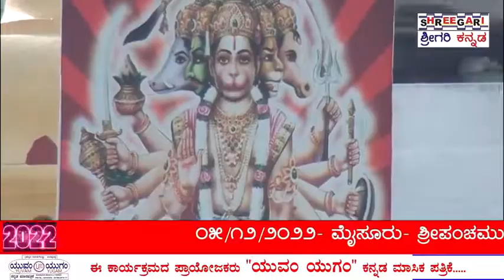ಶ್ರೀಪಂಚಮುಖಿ ಆಂಜನೇಯ ಸ್ವಾಮಿ ದೇವಸ್ಥಾನದಲ್ಲಿಂದು 22ನೇ ವರ್ಷದ ಹನುಮ ಜಯಂತಿ ಪೂಜಾ ಮಹೋತ್ಸವ@SHREEGARINEWS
ಮೈಸೂರು ಡಿಸೆಂಬರ್ 05

ಮೈಸೂರಿನ ಇರ್ವೀನ್ ರಸ್ತೆಯಲ್ಲಿನ ಶ್ರೀಪಂಚಮುಖಿ ಆಂಜನೇಯ ಸ್ವಾಮಿ ದೇವಸ್ಥಾನದಲ್ಲಿಂದು 22ನೇ ವರ್ಷದ ಹನುಮ ಜಯಂತಿ ಪೂಜಾ ಮಹೋತ್ಸವ ಕಾರ್ಯಕ್ರಮವನ್ನು ಹಮ್ಮಿಕೊಳ್ಳಲಾಯಿತ್ತು.

ಇಂದು ಹನುಮ ಜಯಂತಿ ಅಂಗವಾಗಿ ಶ್ರೀಸ್ವಾಮಿಯವರಿಗೆ ಪ್ರಾತಕಾಲ ಬ್ರಾಹ್ಮಿನ್ ಮುಹೂರ್ತದಲ್ಲಿ ಶ್ರೀಯವರಿಗೆ ಪಂಚಾಮೃತ ಸ್ತಪನ ಅಭಿಷೇಕ ಹಾಗೂ ವಿಶೇಷ ನವನೀತ ಅಲಂಕಾರದ ಪೂಜೆಯನ್ನು ನೆರವೇರಿಸಿ ಮಹಾಮಂಗಳಾರತಿಯ ನಂತರ ತೀರ್ಥ ಪ್ರಸಾದವನ್ನು ವಿತರಣೆ ಮಾಡಲಾಯಿತ್ತು.ಹನುಮ ಜಂಯಂತಿ ಪ್ರಯುಕ್ತ ಅನೇಕ ಸಂಖ್ಯೆಯಲ್ಲಿ ಭಕ್ತರು ಆಗಮಿಸಿ ದೇವರ ದರ್ಶನ ಪಡೆದರು.

ಇನ್ನು ಈ ಕುರಿತು ದೇವಸ್ಥಾನದ ಪ್ರದಾನ ಅರ್ಚಕರು,ಆಗಮಿಕರು ಹಾಗೂ ಅರ್ಚಕರ ಸಂಘದ ಅಧ್ಯಕ್ಷರಾದ ವಿದ್ವಾನ್ ಎಸ್.ಕೃಷ್ಣಮೂರ್ತಿ ರವರು ಮಾತನಾಡಿದ್ದರು.

@Shreegari news  @SHREEGARI MOVIE  @SHREEGARI EDUCATIONS  @SHREEGARI KIDS  @Shreegari TV  @Graheshwar Cinemas  @Graheshwar Cinemas  @graheshwar news  @Shreegari news   @SHREE GARI